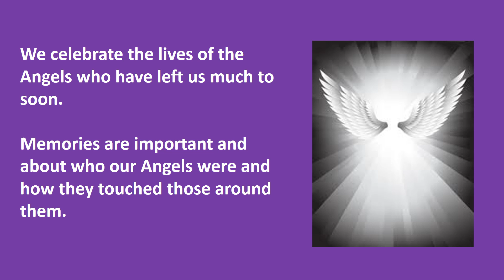COA MemorialTribute movie